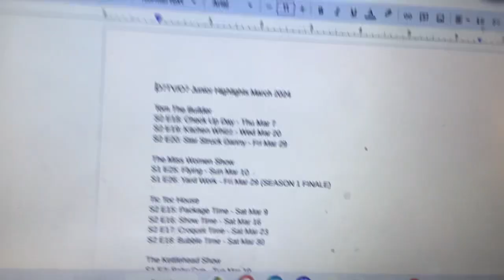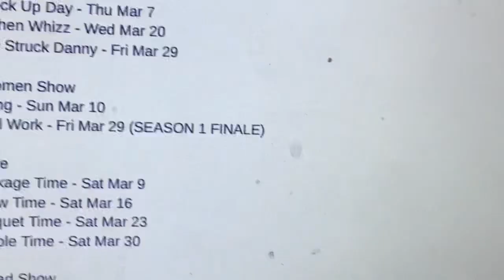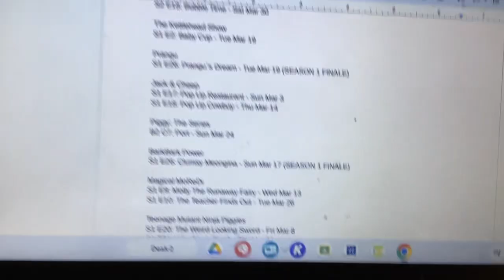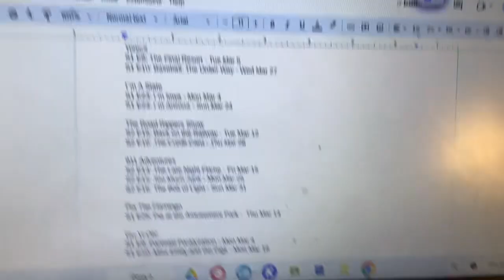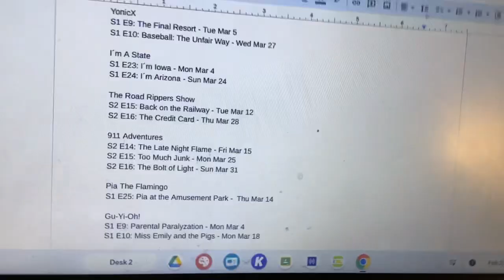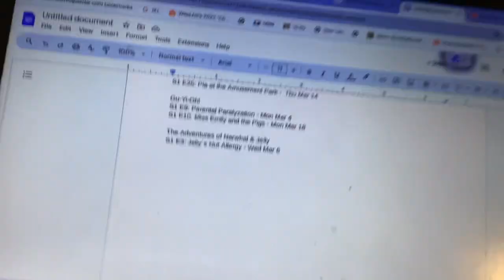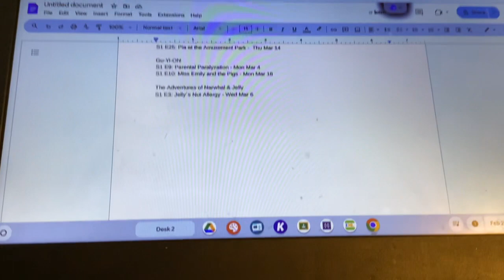O7TV/O7 Junior Highlights March 2024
March 2024 on O7TV/O7 Junior

Tom The Builder
S2 E18: Check Up Day - 3/7/24
S2 E19: Kitchen Whizz - 3/20/24
S2 E20: Star Struck Danny - 3/29/24

The Miss Women Show
S1 E25: Flying - ￼3/10/24
S1 E26: Yard Work - 3/29/24

Tic Toc House
S2 E15: Package Time - 3/9/24
S2 E16: Show￼ Time - 3/16/24
S2 E17: Croquet Time - 3/23/24
S2 E18: Bubble Time - 3/30/24

The Kettlehead Show
S1 E2: Baby Cup - 3/19/24

Prangu
S1 E26: Prangu’s Dream - 3/19/24 (SEASON 1 FINALE)

Jack & Cheep
S1 E17: ￼Pop Up Restaurant - 3/3/24￼
S1 E18:￼ Pop Up Cowboy - ￼ 3/14/24

Piggy: The Series
B2 C7: Port - 3/24/24

BarkBark Power
S1 E26: Clumsy Meongina￼- 3/17/24 (SEASON 1 FINALE)

Magical MoReDi
S1 E9: Molly The Runaway Fairy - 3/13/24
S1 E10: The Teacher Finds Out -  3/26/24

Teenage Mutant Ninja Piggies
￼S1 E20: The Weird Looking Sword - 3/8/24
S1 E21: Why Black Pigs? - 3/21/24

Tootsie Roll Toons
S1 E1: The New Neighbor - 3/22/24 (SERIES PREMIERE)￼

YonicX
S1 E9: The Final Resort - 3/5/24
S1 E10: Baseball: The Unfair Way - 3/27/24

I’m A State
S1 E23: I’m Iowa - 3/4/24
S1 E24: I’m Arizona - 3/24/24

The Road Rippers Show
S2 E15: Back on the Railway - 3/12/24
S2 E16: The Credit Card - 3/28/24

911 Adventures
S2 E14: The Late Night Flame - 3/15/24
S2 E15: Too Much Junk - 3/25/24
S2 E16: The Bolt of Light - 3/31/24

Pia The Flamingo
S1 E25: Pia at the Amusement Park - 3/14/24

Gu-Yi-Oh!
S1 E9: Parental Paralyzation - 3/4/24
S1 E10: Miss Emily and the Pigs - 3/18/24

The Adventures of Narwhal & Jelly
S1 E3: Jelly’s Nut Allergy - ￼ 3/6/24